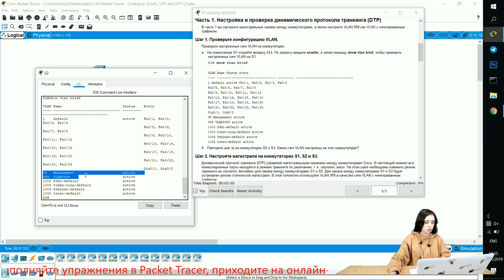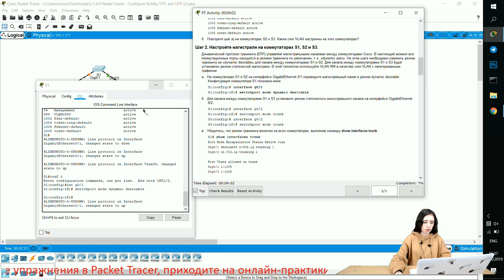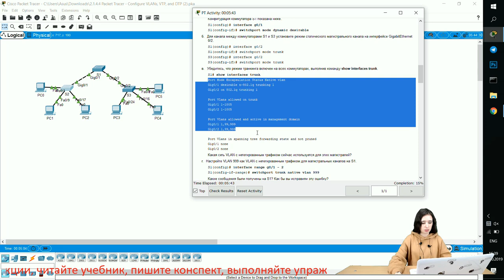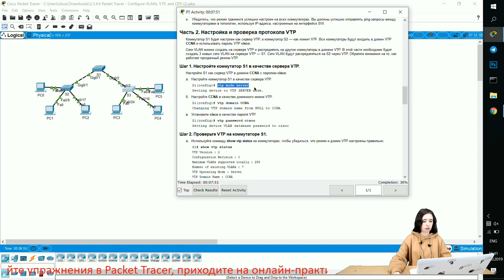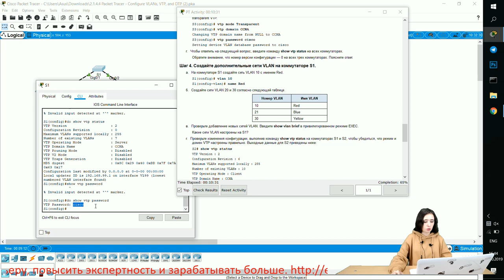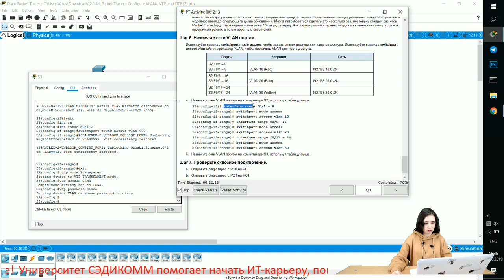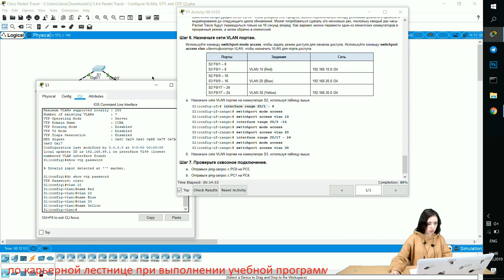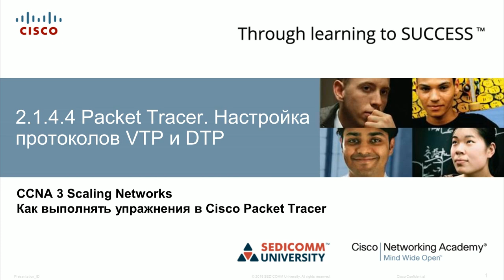Курс Молодого Бойца Часть 3 2020 CCNA 3 SN 2.1.4.4 Packet Tracer - Настройка протоколов VTP и DTP